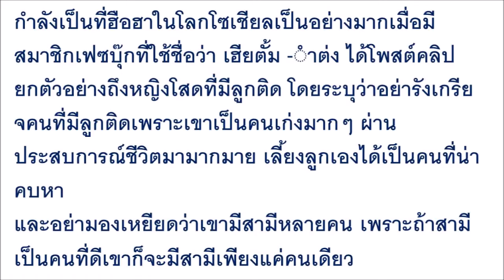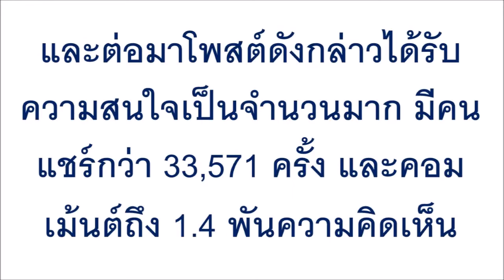ได้ใจเต็มๆ!! หนุ่มอัดคลิป พูดถึงหญิงโสดลูกติด พอฟังเหตุผลเท่านั้น คนแห่ดูเป็นล้าน